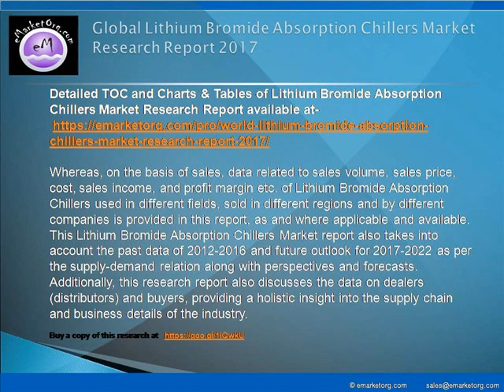Lithium Bromide Absorption Chillers Market Production, Revenue, Price And Demand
The major companies participating in the industry and profiled in this study include Thermax, Trane (a brand of Ingersoll Rand), Carrier, LG, Johnson Controls, Hitachi, CoolingTechnology, Broad Air Conditioning, Robur Corporation, Shuangliang Eco-Energy Systems Co., Ltd., Yazaki Energ Systems and Simons Green Energy.

Detailed TOC and Charts & Tables of Lithium Bromide Absorption Chillers Market Research Report available